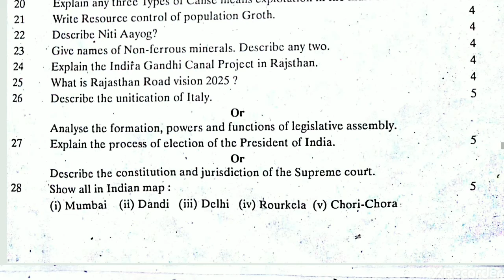half yearly exam paper 2018 class 10 social science rbse || 10 rbse board exam paper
Hi,
I am Akhilesh, you will find the following things on my channel:
Class 5th, 8th, 9th , 10th, 11th and 12th Maths and Science Chapter Solution and All Exam Papers from all around the India.

( जयहिंद )